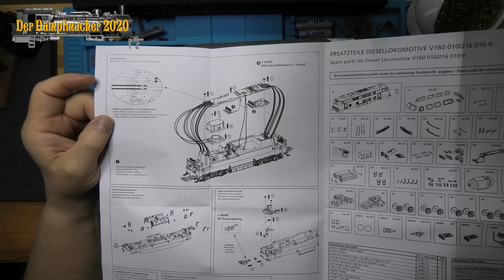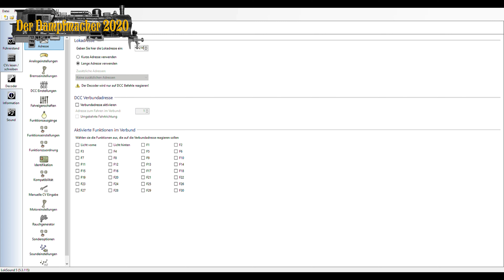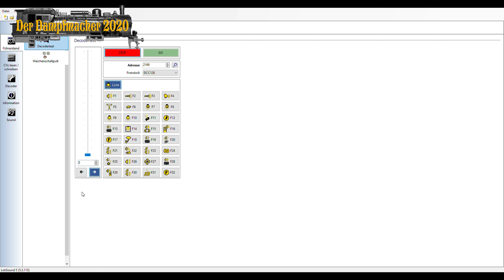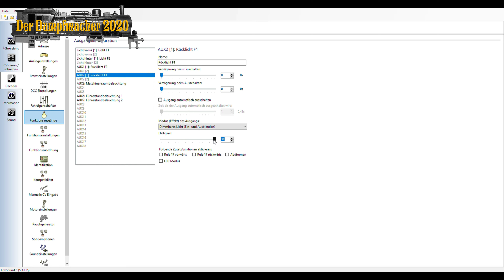PIKO 52400 Baureihe 216 das Vorserienmodel bekommt einen ESU V5 Loksound und einen Stützkondensator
Hab aktuell den Tip von Youtuber Jo Loh beherzigt und den richtigen ESU Sound für die BR 216 aufgestellt. Einfach toll. Danke  nochmal
Da PIKO zwar ein sehr schönes Modell hergestellt hat, aber beim Sound, nach meiner Meinung kläglich versagt hat, kam für mich nur das Modell ohne Sound als Kaufentscheidung in Frage. Das Video zeigt den Einbau eines ESU V5 Decoders, mit dem Sound von ESU für diese Lok und die Unterbringung eines kleinen 470µF 25V Stützkondensators und die kleinen Hindernisse. Ein SMD1206 100 Ohm Widerstand und eine SMD 1N4001 Diode wurden eingelötet. Man kann aber auch ähnliche SMD Dioden nehmen. Viel Spaß beim Zusehen oder auch Nachmachen. Ich übernehme aber keine Garantie dafür. Viele Grüße Euer Derdampfmacher.